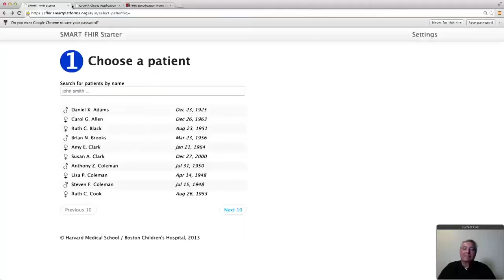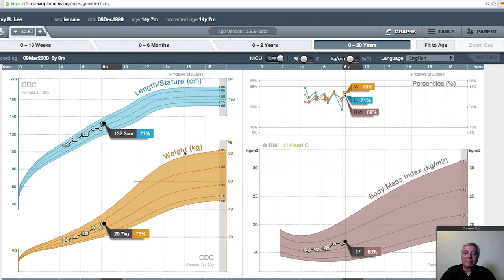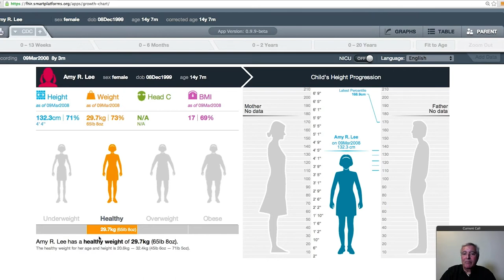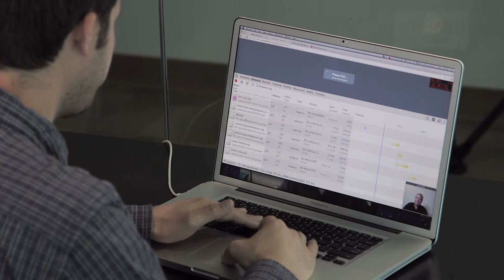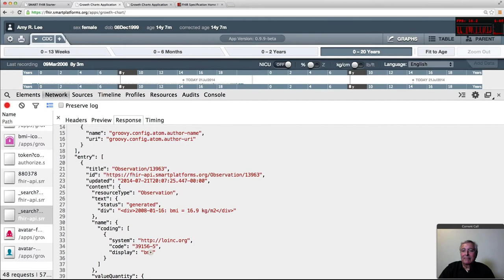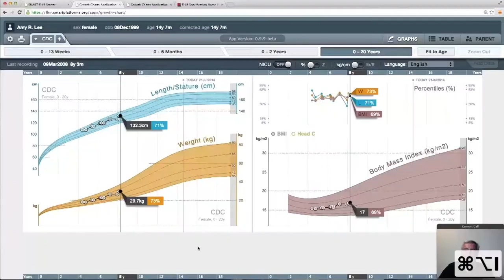Interview with Josh Mandel - Georgia Tech - Health Informatics in the Cloud